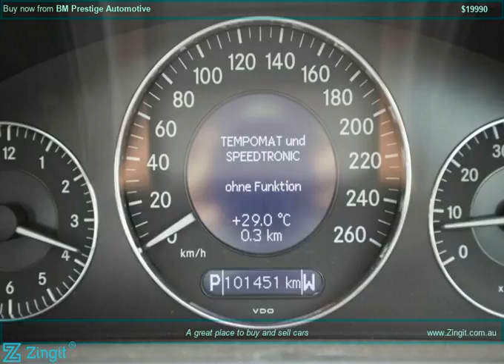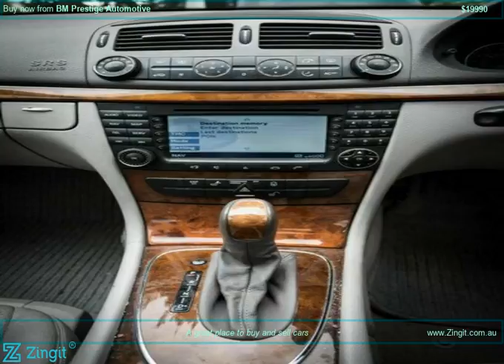Car Ads Zingit Video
2007 Mercedes-Benz E350 211 MY07 Upgrade Elegance Doors 4 Sedan RWD Petrol - Premium ULP Automatic G-Tronic 7 Speed Colour: White